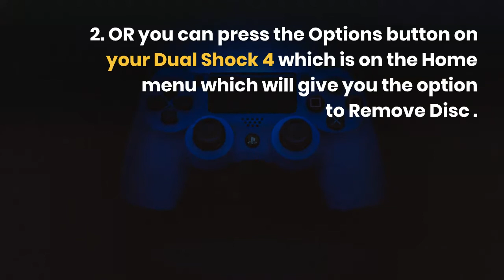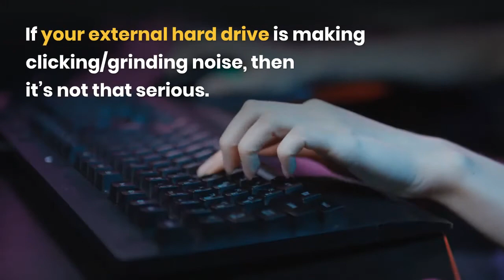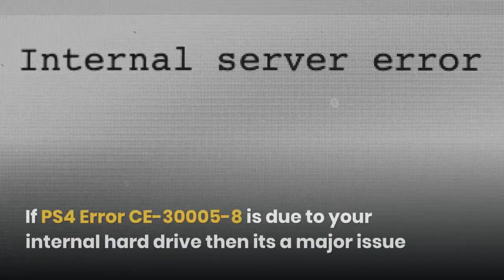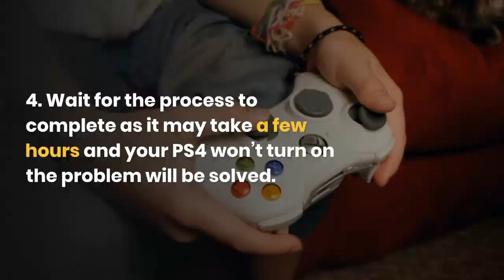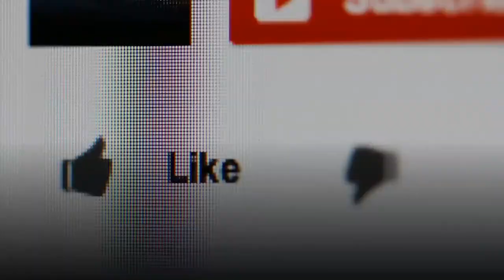PS4 Error CE-30005-8 | Cannot Start the Application? [2023 GUIDE]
PS4 Error CE-30005-8 has occurred? It will get FIXED if your screen shows an error message showing "Cannot start the application? (CE-30005-8)"?

What is error code CE 30005-8 on PS4?

This error usually occurs due to hardware failures including the Blu-Ray/DVD Player/Disk Drive.

As this is a serious issue so it's highly recommended you back up your data as quickly as possible before you lose it.